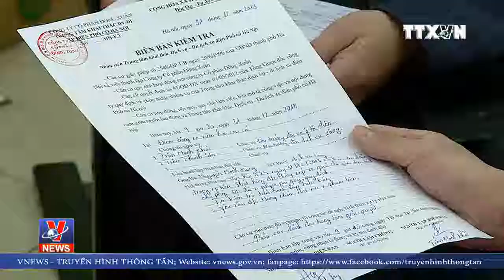Quản lý chặt các điểm trông xe thu giá cao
Thu vé gửi xe giá cao… thậm chí có điểm thu cao gấp 3 lần mức giá niêm yết… là thực trạng về giá vé trông gửi xe tại một số điểm giao thông tĩnh để phục vụ người dân tại các quận nội thành Hà Nội.